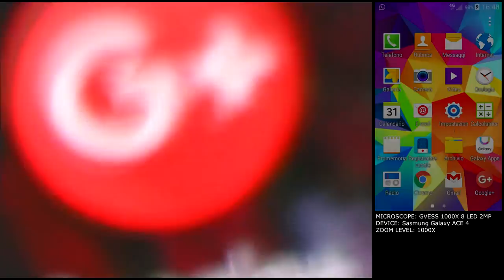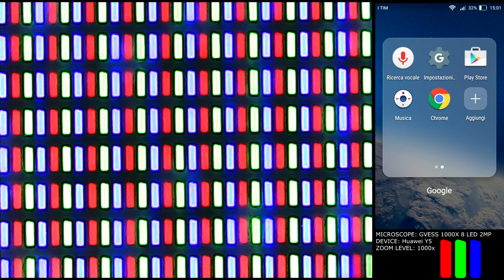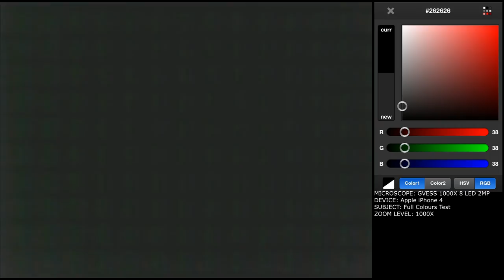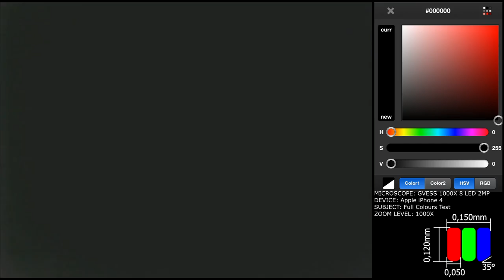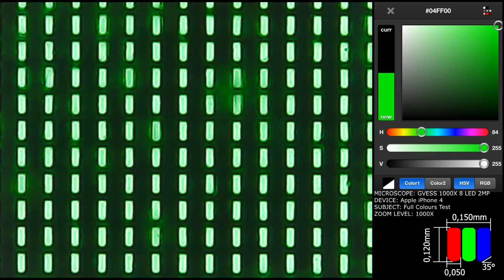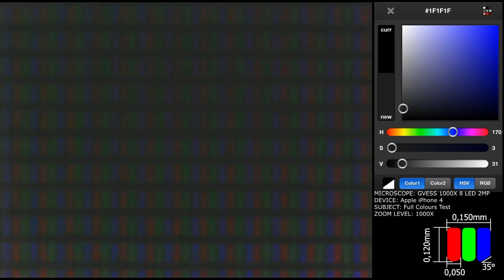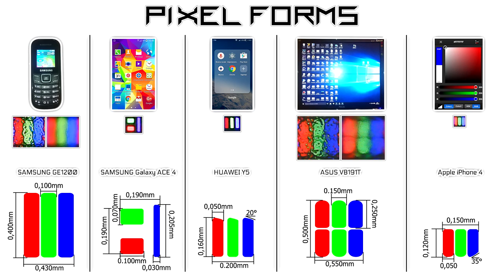- [Things At Microscope] - Pixels Of Various Devices + Full Colors Test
TAM - [ THINGS AT MICROSCOPE ] -
MICROSCOPE: GVESS 1000X 8 LED 2MP | Only 22€ in EUrope
ZOOM LEVEL: 0X ◢ 1000X
SUBJECT: Pixels on warious devices + full color test

DIMENSIONS: ↕H x ↔L
SAMSUNG GE1200
Sub-Pixel: ↕0,400mm x ↔0,100mm
Pixel: ↕0,430mmx ↔0,100mm

Small Sub-Pixel: ↕0,70mm x ↔0,100mm
Slim Sub-Pixel: ↕0,205mm x ↔0,030mm
2 Small Sub-Pixel: ↕0,190mm x ↔ 0,100mm
Pixel: ↕0,205mm x ↔ 0,190mm

HUAWEI Y5
Sub-Pixel: ↕0,160mm x ↔0,050mm \_ 20°
Pixel: ↕0,160mm x ↔0,200mm

ASUS VB191T
Half Sub-Pixel: ↕0,250mm x ↔0,150mm
Entire Sub-Pixel: ↕0,500mm x ↔0,150mm
Pixel: ↕0,500mm x ↔ 0,550mm

Sub-Pixel: ↕0,120mm x ↔0,050mm \_ 35°
Pixel: ↕0,120mm x ↔ 0,150mm

NOTICE: All These measures are valid only for the pixel of the respective devices and not for all product of the same company

- [LINKS] -
t-shirt, sweatshirt, cover & more: timetravelerstore.spreadshirt.it